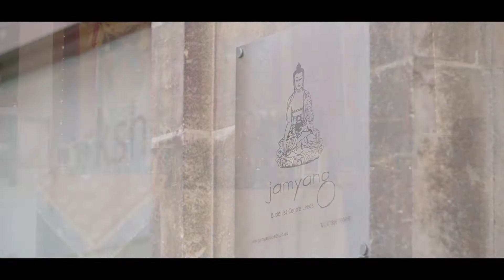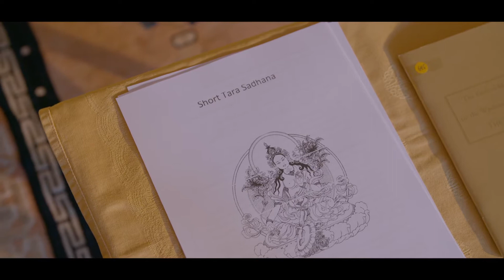Leeds Museums & Galleries - Buddhism in Leeds | Digifish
Explore Buddhism in Leeds with this collaborative piece